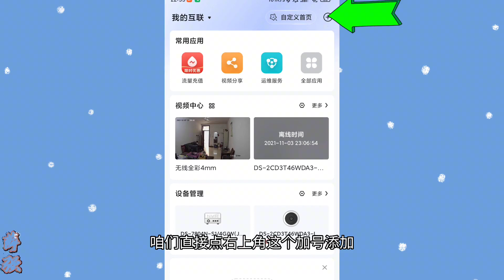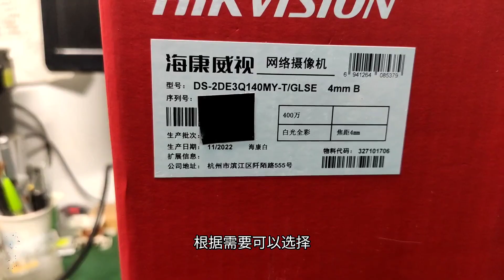不接网线就可以实现手机远程观看的4G全彩球机，看家护院很不错